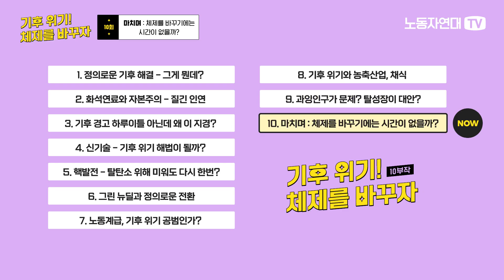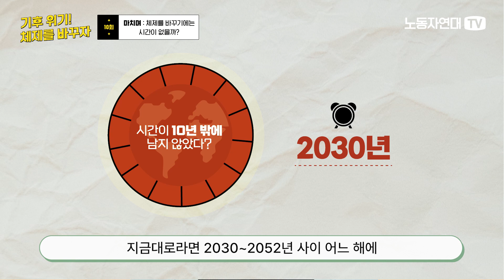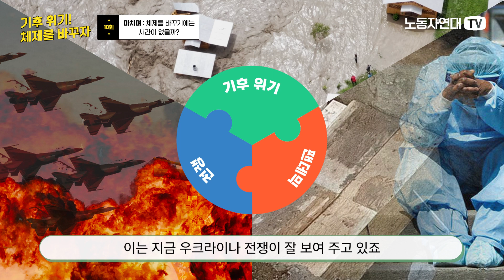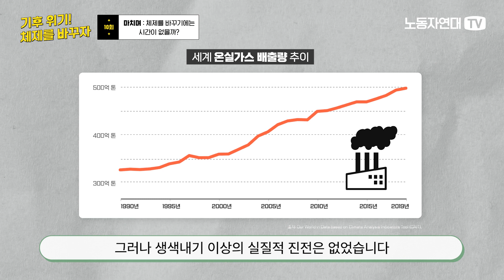마치며: 체제를 바꾸기에는 시간이 없을까? [‘기후 위기! 체제를 바꾸자’ 시리즈 #10]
[기후 위기! 체제를 바꾸자] 시리즈 10회입니다.

10회에서는 기후 위기를 멈추기 위한 시간이 부족하다는 경고에 공감하면서, 심각해지는 기후 위기에 맞서 우리가 해야 하는 일이 무엇인지 얘기합니다. 기후 위기와 팬데믹, 전쟁 같은 세계적 위기가 중첩되고 불황과 생계비 위기로 수많은 사람들이 고통을 겪는 지금, 재앙을 멈출 수 있는 근본적 체제 변화의 가능성을 따져보고 그 가능성을 실현하기 위해 무엇이 필요한지 살펴봅니다.

0:00 시작
1:00 1.5도 보고서
2:41 얼마 남지 않은 시간, 무엇을 해야 할까?
4:39 지속 불가능 자본주의
6:06 혁명의 현실성
8:20 어떤 운동이 필요한가?

📃 추천 글
기후변화와 계급투쟁

시간이 없다: 위기의 시대, 왜 레닌주의가 절실한가?

“기후 변화 아닌, 체제 변화!”는 단지 구호가 아니다

📽 추천 영상
[온라인 토론회] COP26과 기후 운동 ②: 기후 위기를 멈추려면 어떤 정치가 필요한가?

📖 추천 소책자
[전면 개정판] 삐딱이들을 위한 환경 가이드: 마르크스와 반자본주의 생태학

📖 추천 책
《기후 위기, 불평등, 재앙 – 마르크스주의적 대안》

여기로 질문과 의견 보내 주세요!
1) 영상 댓글창에 질문과 의견을 남겨 주세요.

(후원 계좌: 국민은행 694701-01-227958 예금주 백은진)